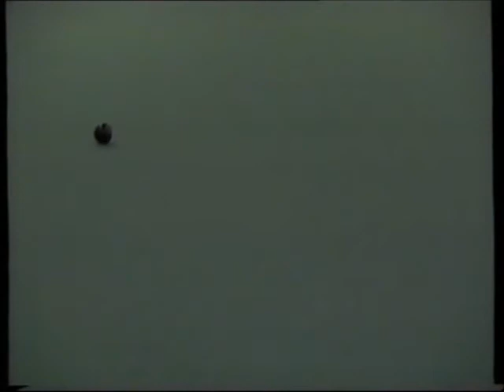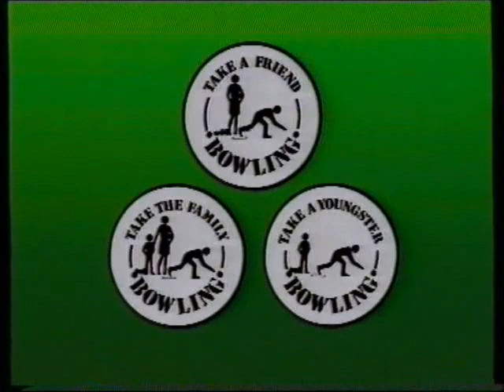Tony Allcock's Art of Bowls Vol. 4 - Team Spirit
Fourth and last in a series of videos starring the former world champion (and now Bowls England supremo), explaining the key points of the game.

In this one, Tony is joined by Ireland star Margaret Johnson to debate whether there really is any difference between men's and women's bowls, before the two skip a short team game.